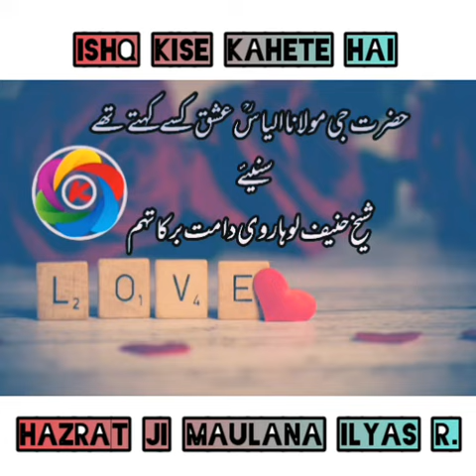ishq kise kahete hai